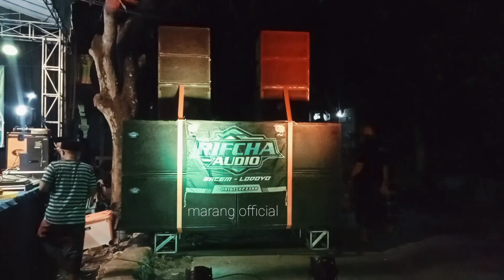RIFCHA AUDIO MBEROTTT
terimakasih atas kunjungan anda semua🙏